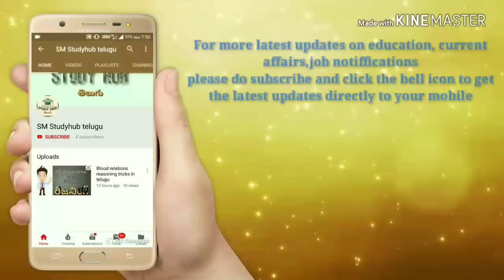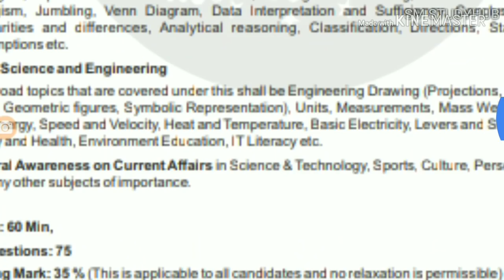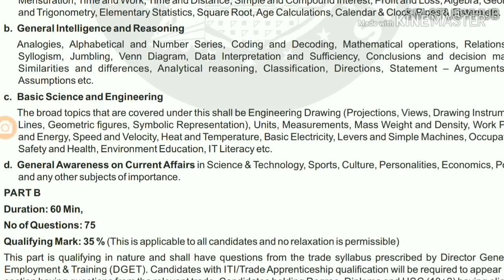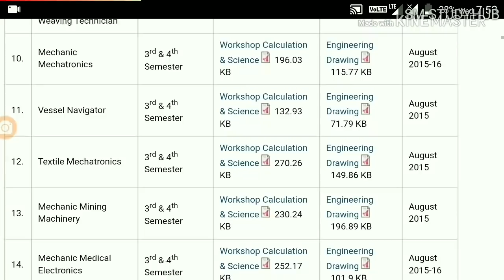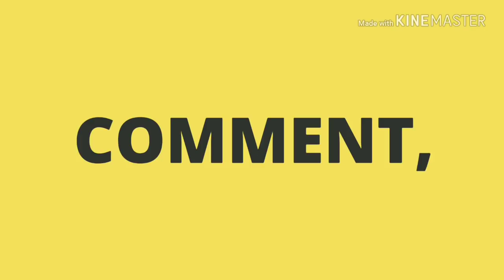Rrb alp stage2 CBT trade syllabus || rrb alp trade syllabus download in telugu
This video explains about how to download rrb alp trade syllabus for various streams of engineering or ITI.
  The trade syllabus for rrb alp second stage cbt exam has been explained clearly. By watching this video you can gain the knowledge about rrb alp stage 2 cbt and trade syllabus download from DGET website.